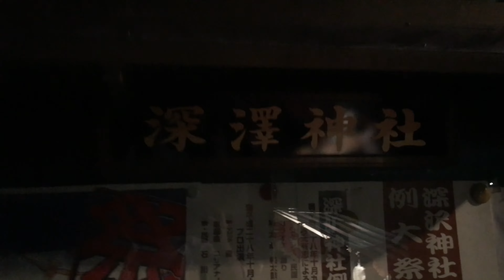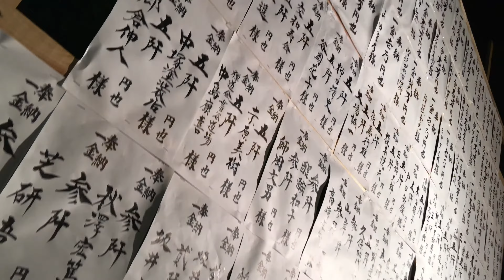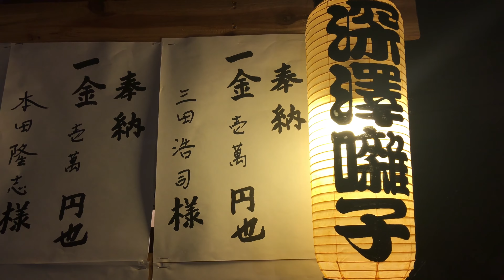Small Festival in Fukazawa Shrine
We had some time in the evening, and we knew of a small festival that was going on not too far away, so we decided to check it out! We had a really good evening.

All and any likes, shares, and subscriptions are very much appreciated as they would really help our channel to be more visible and get to more people :)

Snapchat: lea220591 (lea) emixlea (emi)

Also, we love getting to know new people so if you'd like to talk, please follow us on twitter, insta, or snap and talk to us! (We promise not to bite...hard! :p)